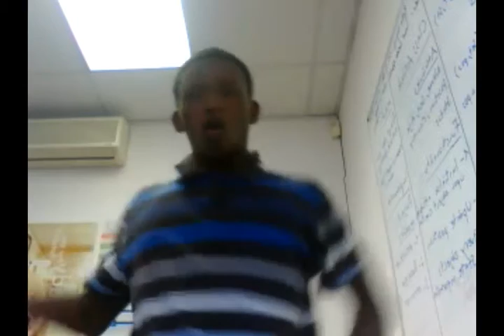Dragon Ball Z Abridged: Cell Vs Ash Ketchum CellGames | TeamFourStar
Gotta Catch them all! All those L's Ash catch all those L's